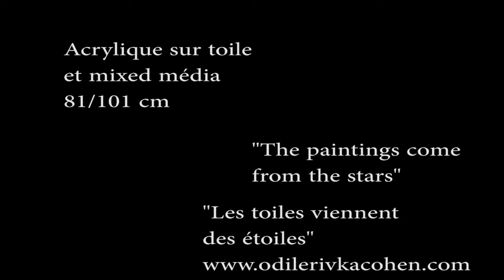"cet ange en nous" "This angel within us"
Cet ange en nous en action !!!
parce qu'une goutte d'expérience vaut mieux qu'un océan de théories :
le vol de tourterelle en début de vidéo et les chants d'oiseaux sont arrivés par magie ,( et j'emplois ce mot à dessein) pour mon plus grand plaisir ,comme pour illustrer notre pouvoir créateur ... tout commence par un rêve , un songe une imagination qui nous transporte et façonne notre réalité ! Rêvons grand ! Merci la vie !
✨✨✨✨✨✨✨✨✨✨ this angel in us... in action: because a drop of experience is better than an ocean of theory, the flight of a dove at the beginning of the video and the sound of a bird arrives as if by magic, (and I use this word on purpose) for my greatest pleasure, as if to illustrate our creative power… everything begins with a dream, a dream, an imagination that transports us and shapes our reality! Thank you life !!! ✨💎❤️